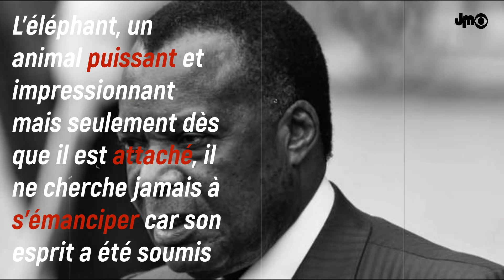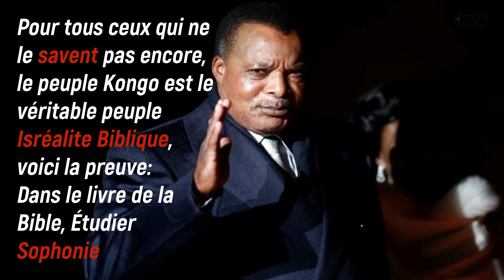DENIS SASSOU NGUESSO: ADORATEUR DU DIABLE (DES VÉRITÉS INÉDITES)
Selon les anciens collaborateurs de Denis Sassou Nguesso, le Dictateur congolais s’adonne à des pratiques occultes effrayantes pour se maintenir au pouvoir, « rituel diabolique et sacrifice humain ».

SOUTENEZ-NOUS!

DEVENIR MEMBRE

NOUS SUIVRE

NOUS CONTACTER